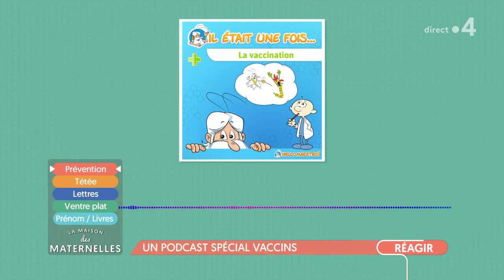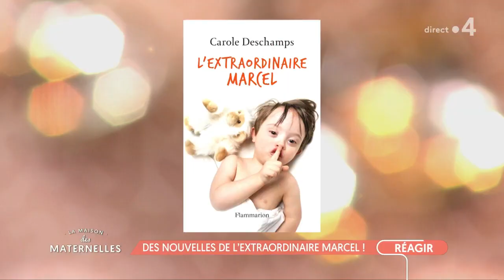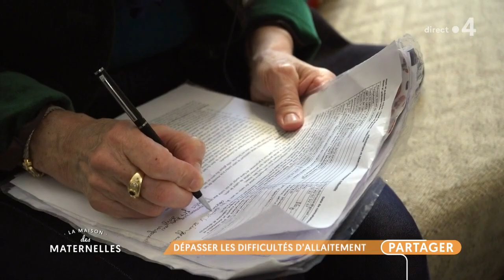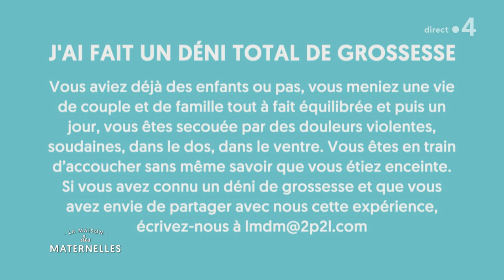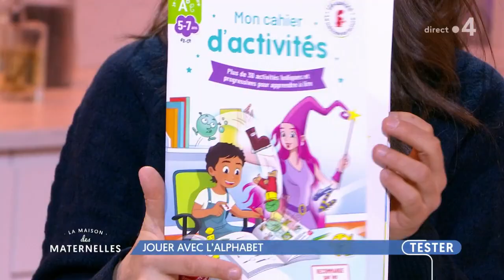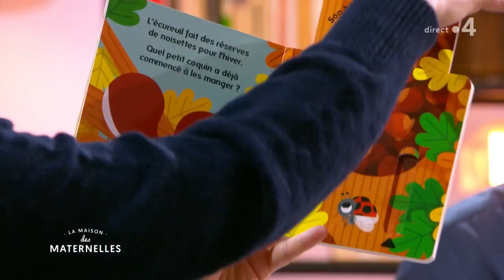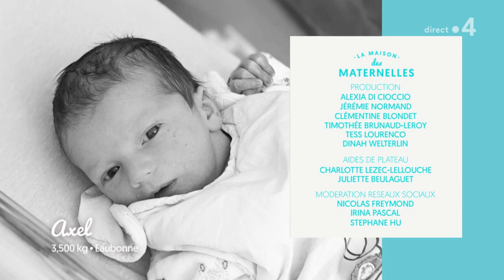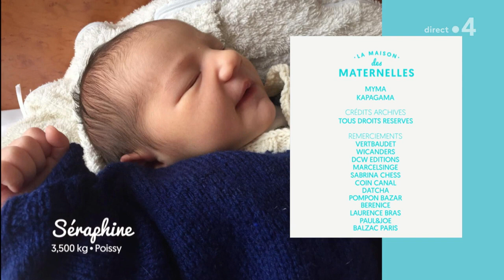REPLAY La Maison des maternelles - 5 mars 2021